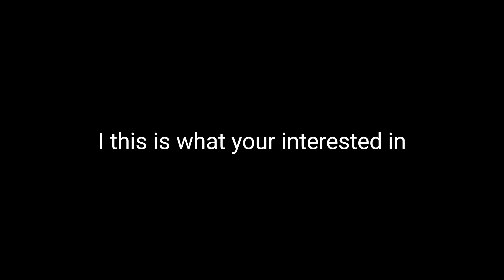OFFICIAL CHANNEL TRAILER!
a description is not available in this video